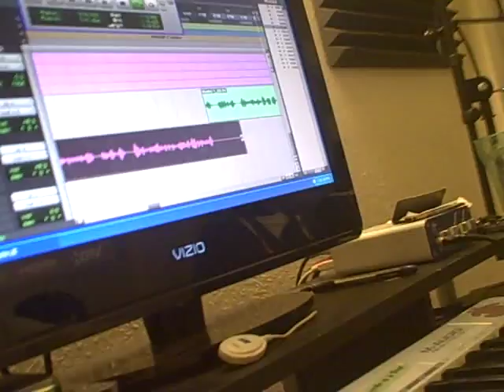In The Lab w/ Iamsu! & HBK Gang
Iamsu!, Young Chief, P-lo, Kuya Beats, Skipper, Chrissy, J.R., Loverance Kool John swaggin in the studio.